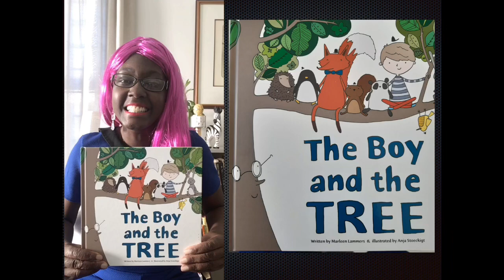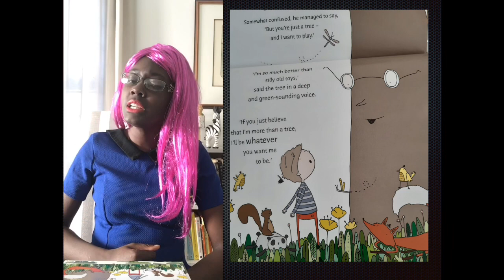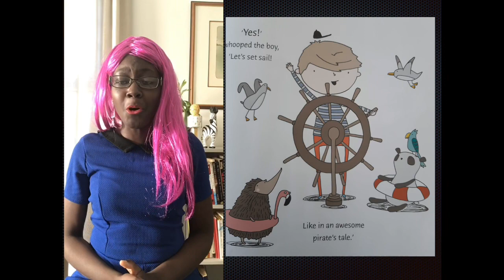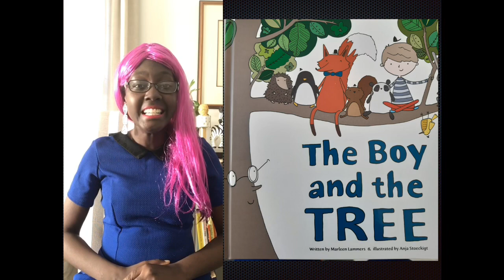Kids Book Read Aloud: THE BOY AND THE TREE by Marleen Lammers & Anja Stoeckigt PART 1